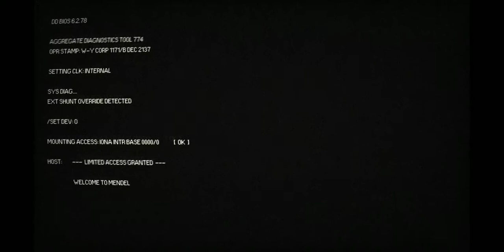Alien: Blackout Play-through Part: 1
Its time to take on The Xenomorph once again. This time before Blackout.